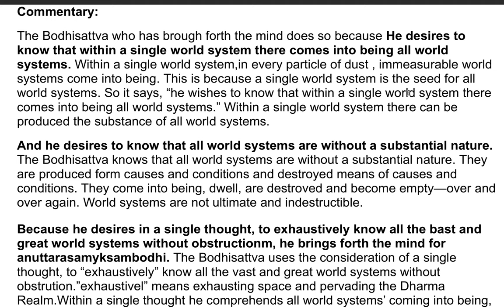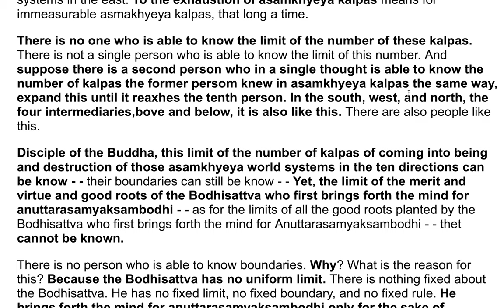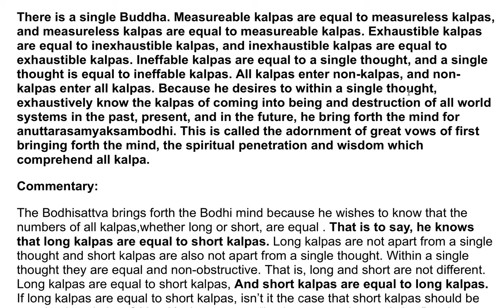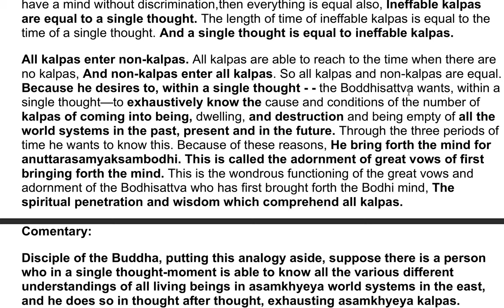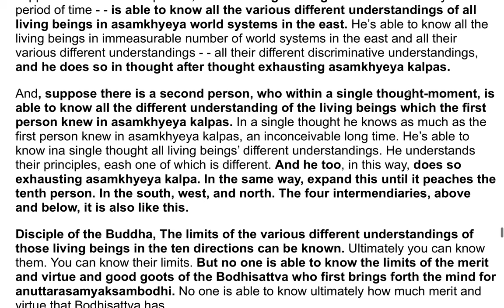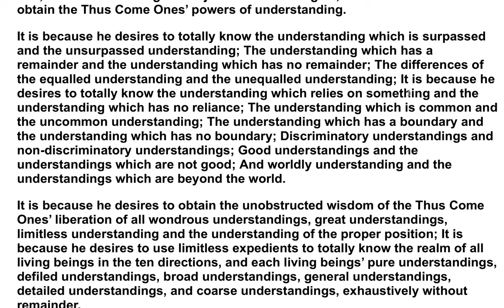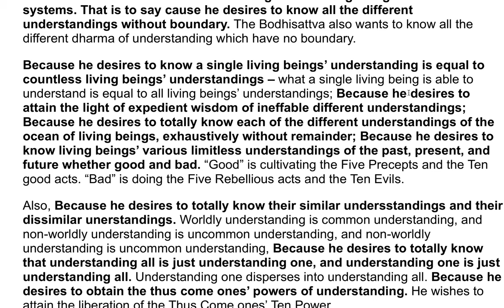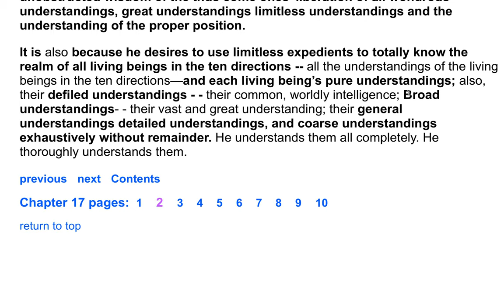The Flower Adornment Sutra - A Commentary by the Venerable Master Hsuan Hua 6